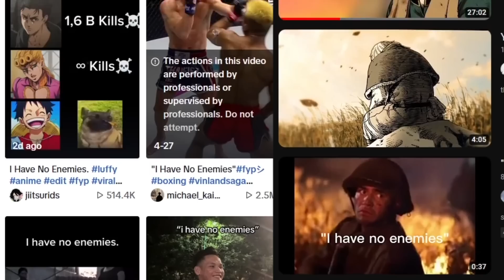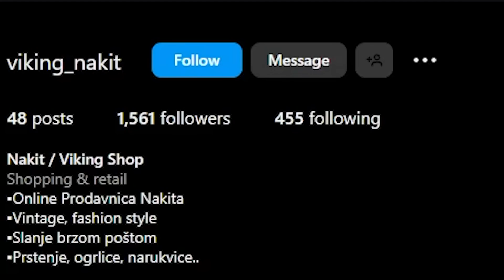Kako Je Anime Lik Izlecio Internet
kod: "ozzu" za 15% popusta (iskoristite ga u dm)

nema neprijatelje